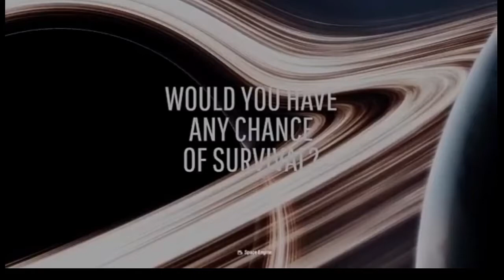which black hole is more dangerous small or big in hindi | abhi techno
welcome to another episode of the space💜

which black hole is more dangerous small or big?

Download some apps which I had helped in making🍁

so in this video I had solved some interesting facts of black holes.

queries solved-|

1.what is a black hole
2.gravity on sun
3.weight of black hole
4.radius if black hole
5.time travel through black hole
6.Hawkins radiation
7.black hole comparison
8.nearest black hole
9.supermassive black hole
10.which black is useful small or supermassive?

so think once covering this topics in just 160 seconds and you can give your 160 seconds in order to increase your knowledge.

abhi techno
abhitechno